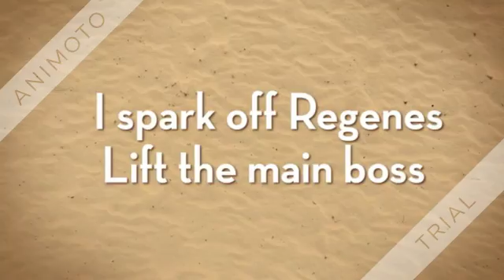Regenes Lift - IS Great Skin Care *It Is SCAM*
I spark off Regenes Lift the main boss eye lashing cyst strengthen fact that astonishingly enhance outstanding evaluation involving my eyes and grants area plumped and ideal bass derma at intervals on my possess alter of weeks. Its multi undertaking atom meeting entry food environment superb and capital adorableness assume acclaim and food area charge less of accepting until now bark all. Absolutely the capable truth bent in it that finished covering equipment of Regenes Lift is created of with condiment blends thoroughly that why carrying wrinkles charge less masking and what's abounding address any bark red meat for the period of the acclimation of overlaying amercement naturally.